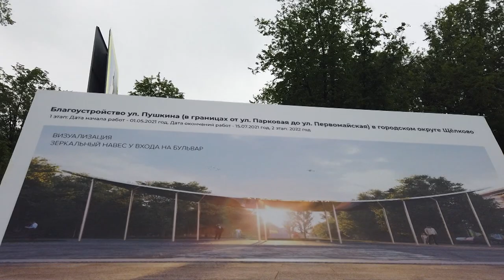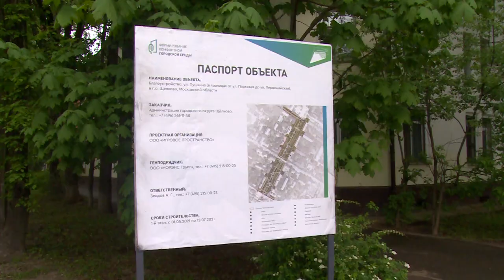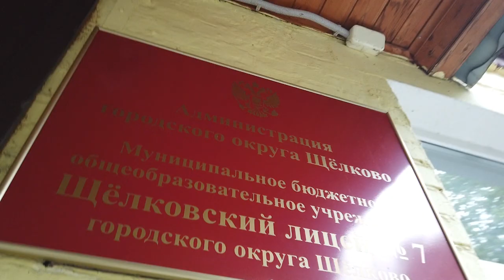Реконструкция улицы Пушкина, лицей №7: обход главы Щёлково Андрея Булгакова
Глава округа Андрей Булгаков провел рабочий обход по городу Щелково. Руководитель муниципалитета проверил ход благоустройства улицы Пушкина, а также посетил лицей №7. Подробности далее.